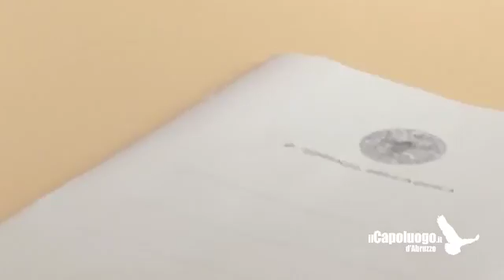Le Interviste - I Parlamentari nei territori colpiti dal sisma I PARTE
I parlamentari in visita nelle zone del cratere relativo ai vari sismi. Il direttore Roberta Galeotti intervista i vari parlamentari facenti parte della commissione.